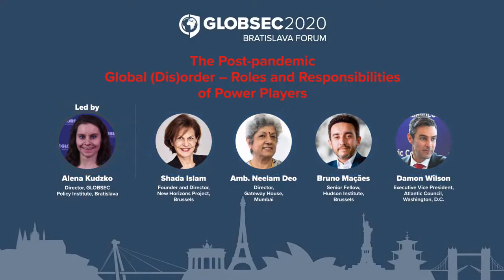GLOBSEC2020 Bratislava Forum: The post-Pandemic Global (Dis)Order - Roles & Resp. of Power Players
Habsburg stage - Day 2, 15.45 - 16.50

At present there appear to be at least two competing global systems that threaten to split the world in two: the rules-based liberal order and the state-led capitalist model put forth by China. This split revealed itself in the lack of a coordinated global response to COVID-19. Rather than harness the power of international cooperation, nation-states have used the crisis to further their geopolitical ambitions causing a further divide among global powers. The distribution of global power and the way it is projected has long changed. Will the U.S. power continue to decline? How does China manifest its global ambition and how will it change the world? Can the EU develop a power centre that is distinct from both the U.S. and China? What role can other countries play?  What responsibilities come with global power?

Speakers:
  Shada Islam, Founder and Director, New Horizons Project, Brussels
  Amb. Neelam Deo, Director, Gateway House, Mumbai
  Bruno Maçães, Senior Fellow, Hudson Institute, Brussels
  Damon Wilson, Executive Vice President, Atlantic Council, Washington, D.C.

Led by:

  Alena Kudzko, Director, GLOBSEC Policy Institute, Bratislava

➕ More information on the COVID-19 measures we took to ensure the safety of our guests is available